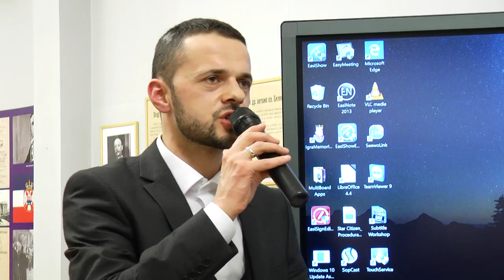TUNDŽINA SALAVAT - Mustafa Isaković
Detalj sa druženja na tribini "Batonovi mehabeti" u Zenici